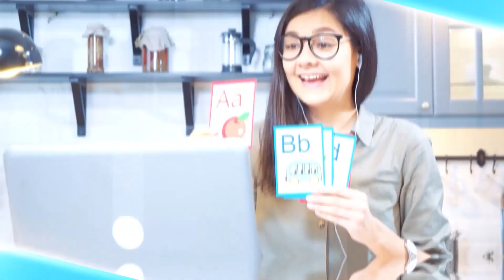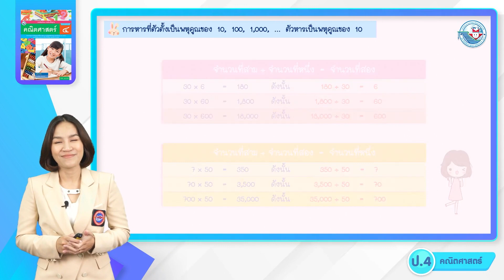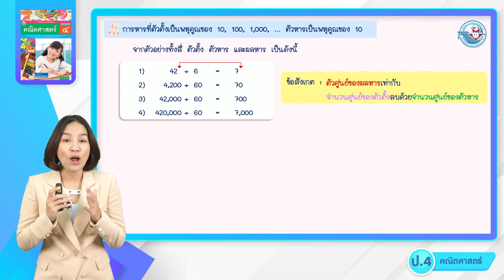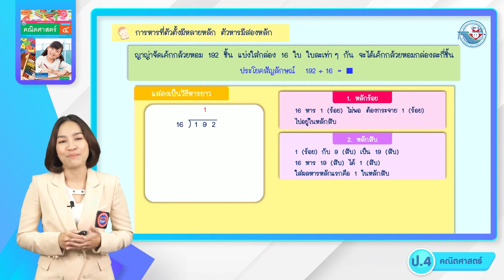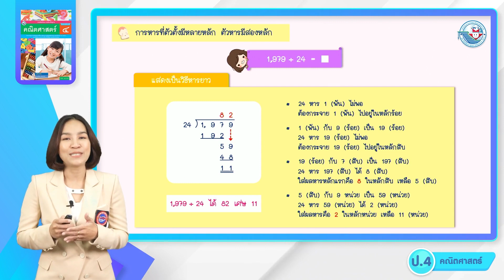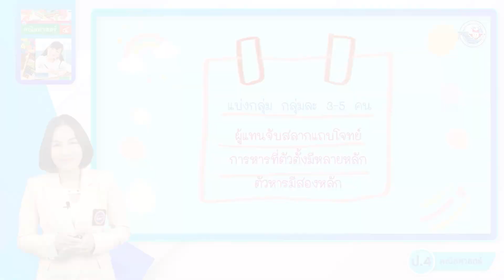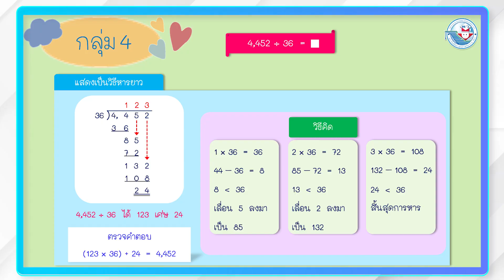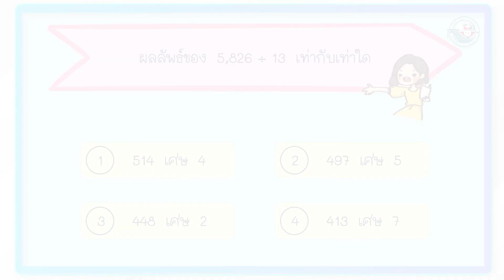ป.4 การหาร (2)